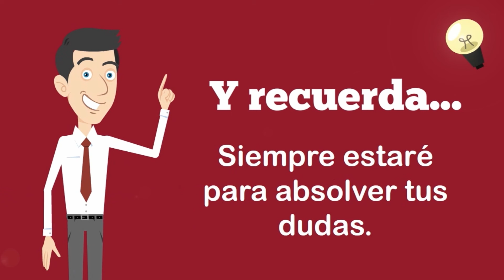M1: Ética y Reproducción Humana - Juan Matzumura